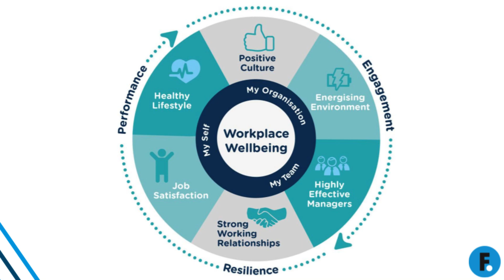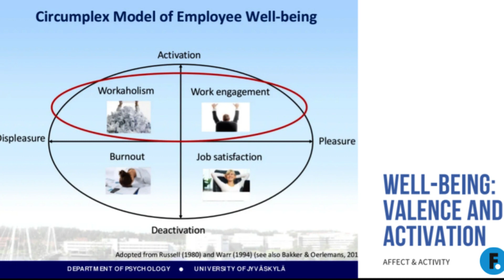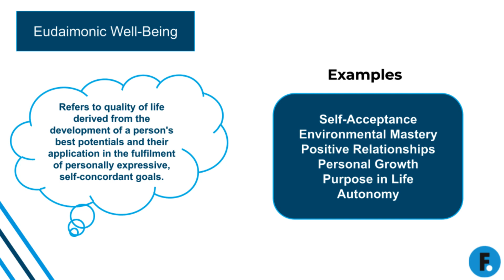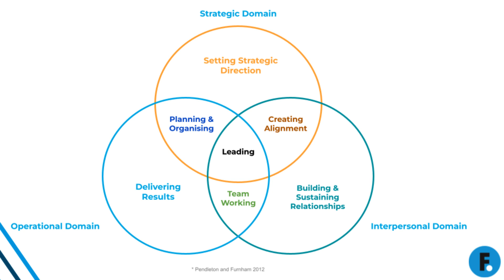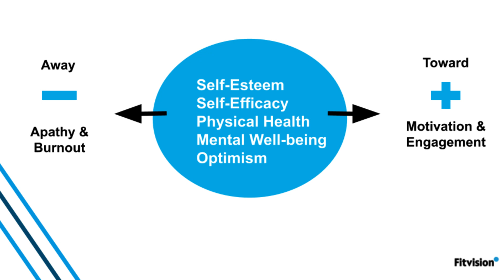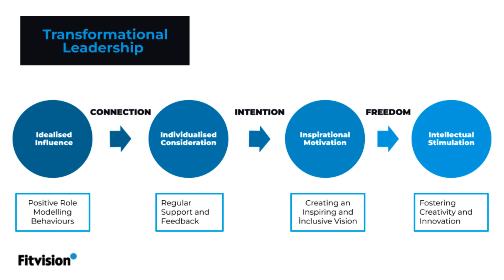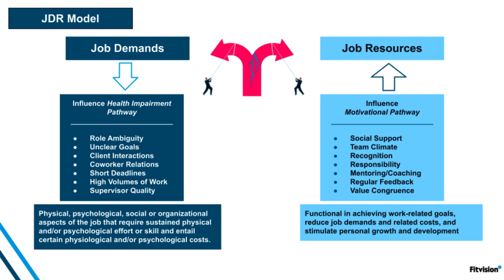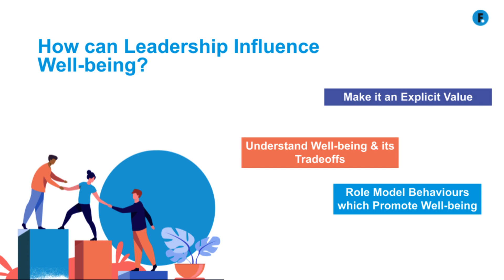Ibec KeepWell Seminar: A Leaders Influence on Wellbeing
Well-being of employees is linked to employee productivity,
motivation, engagement and attrition levels. Furthermore, levels
of well-being have been associated with workplace accidents, sick
days and customer engagement. A key influence to workplace
well-being is leadership. Leaders must understand the trade-offs
between well-being and performance, and act accordingly. As
different forms of well-being can also co-exist, leaders must
about how we achieve the holy grail of organisational behaviour,
which is aiming for sustainable levels of both employee
performance and wellbeing.
Join Mark O’Reilly of Fitvision for insights into this topic
and to gain a greater understanding of how it may apply
to you and your organisation.